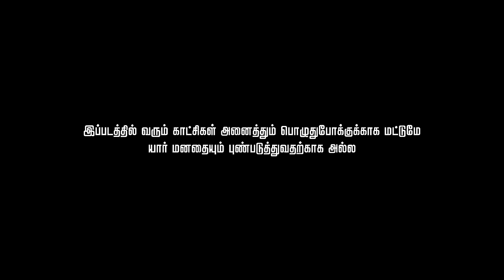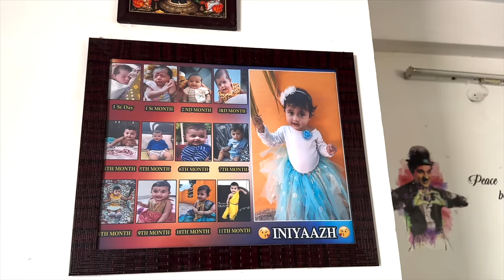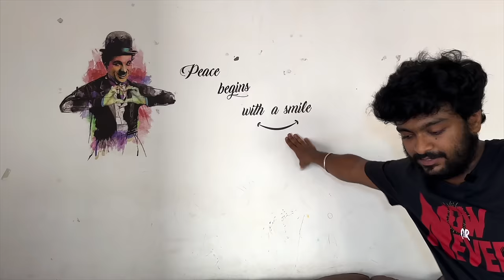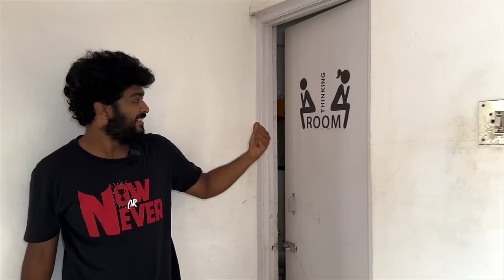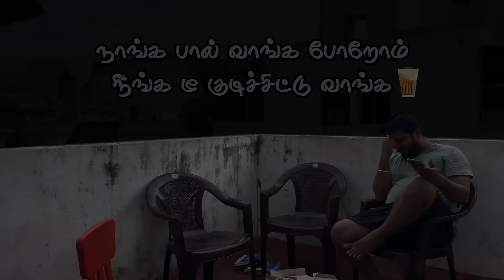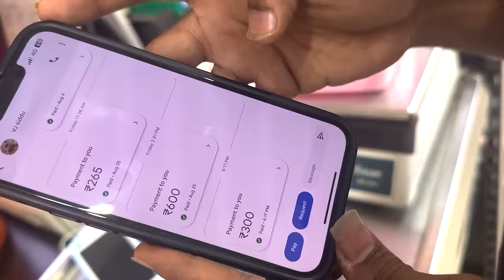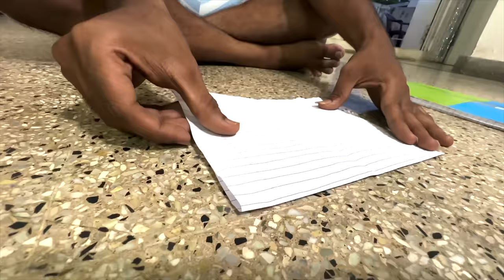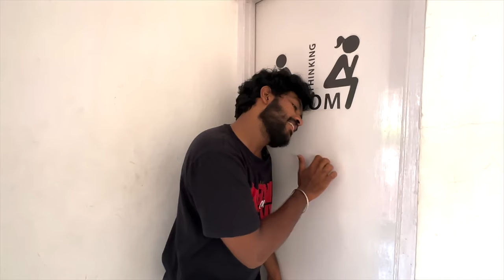Home Tour - A Bachelor Party Full Movie | 4K with English SubTitle | Vj Siddhu Vlogs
Watch Vj Siddhu's bachelor party in this thrilling and entertaining full movie. This immersive vlog will leave you feeling like you were right there at the party. So sit back, relax, and get ready to experience the ultimate bachelor party.